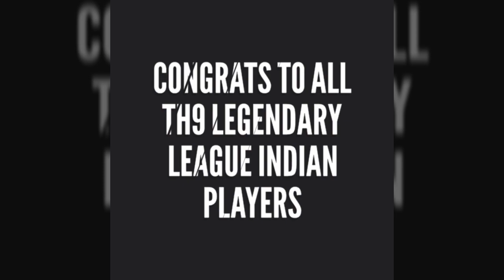Indian Players Are Taking Over Clash Of Clans || Best TH9 Indian Players || Legendary League || 2017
Indians Dominating Over Clash Of Clans || Best TH9 Indian Players || Legendary League || 2017